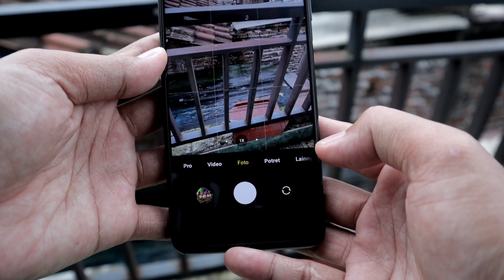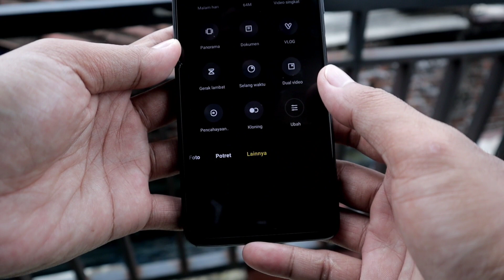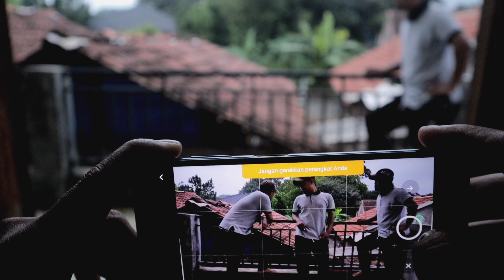Poco X3 Cara Cloning Foto & Video | Camera Xiaomi Poco X3 | Foto Kembar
Cara Membuat foto kembar (kloning foto) Tanpa editing menggunakan HP Poco X3 dari Xiaomi. keren juga lho guys! .

buka Poco x3

*Gear video*